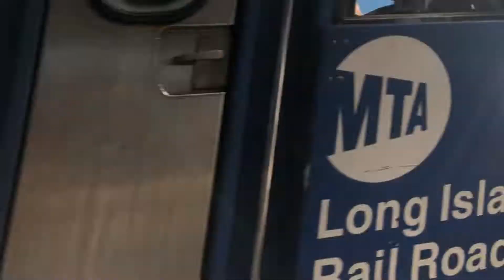The Last Cannonball Of 2022 (#2798)